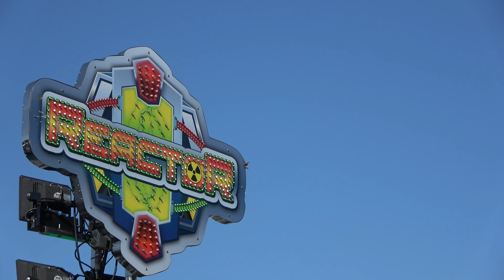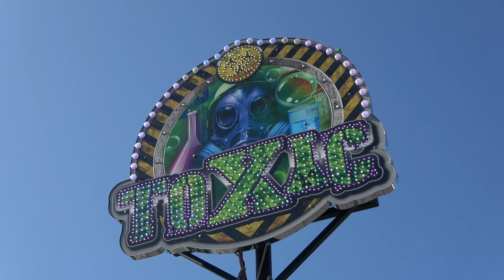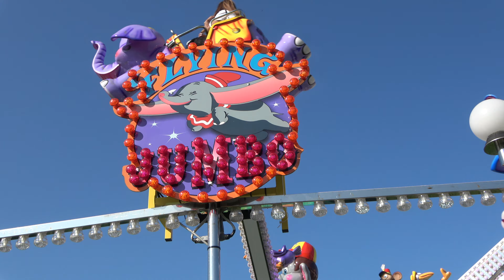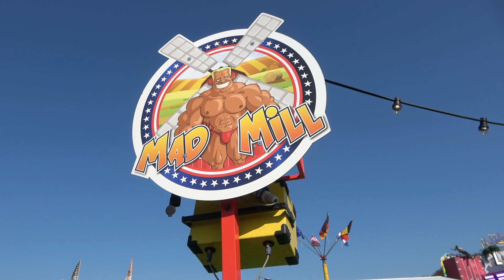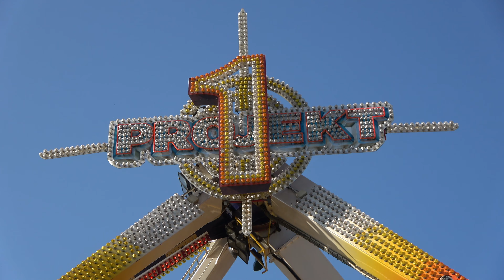Kermis Den Haag 2020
De prachtige kermis in Den Haag op het Malieveld! Goed georganiseerd naar de verplichte regels en wat een top zaken staan er zeg! Zoals Toxic (Moonen), Reactor (Boesveld), Future Dance (de Voer), Turbo Polyp (van Tol), Propeller (Ordelman), Lost (de Haan - Beekveld) en Sound Machine (Hoefnagels)!